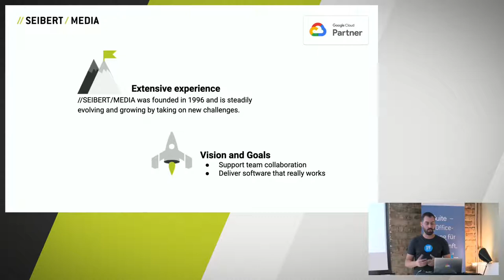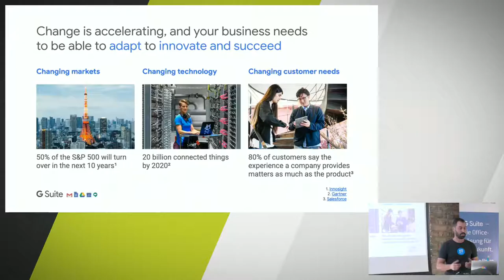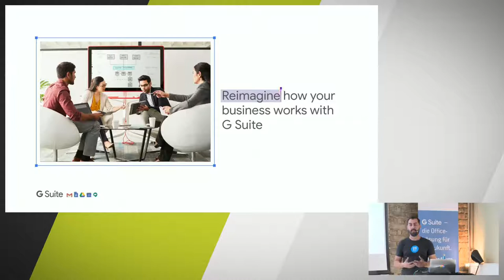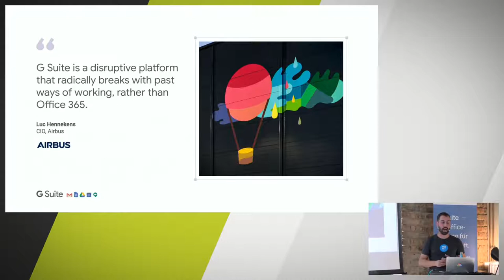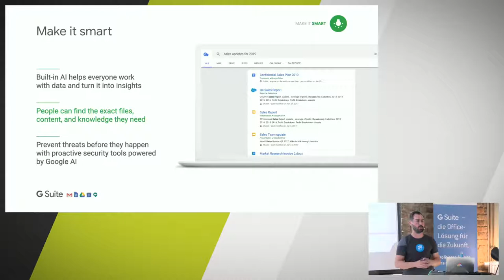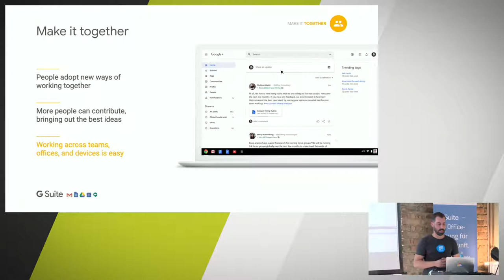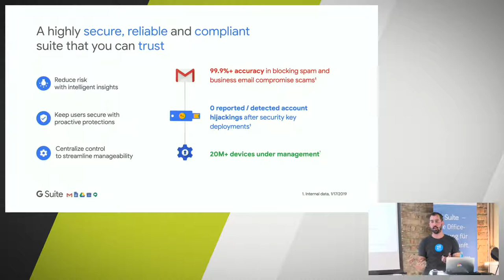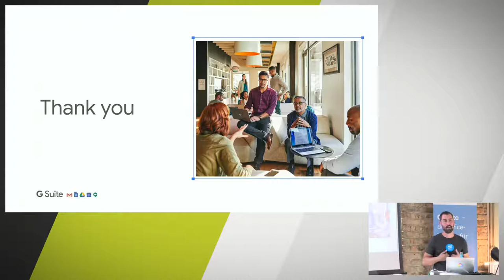Digitale Transformation – Die Google G Suite Collaboration Tools als Microsoft Office Alternative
Paul Herwarth von Bittenfeld, Head of Google Business bei //SEIBERT/MEDIA, berichtet in diesem Vortrag von der digitalen Transformation, der Unternehmen heute ausgesetzt. Dabei stellt Paul auch die Google G Suite als moderne Office-Lösung und Alternative zu Microsoft Office bzw. Office 365 vor.